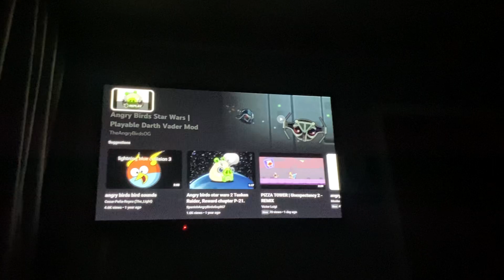Angry Birds Star Wars All Tusken Raider Sound Effects